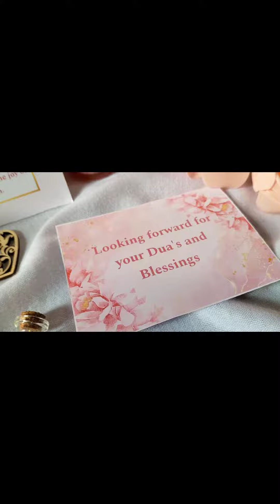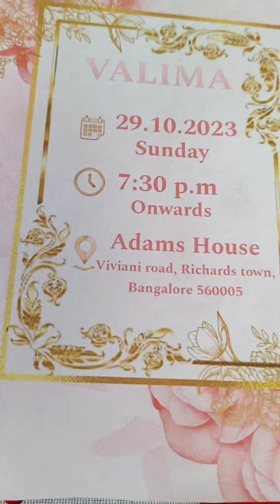VALIMA invitation video📹❤️Farheen With Nousheer❤️